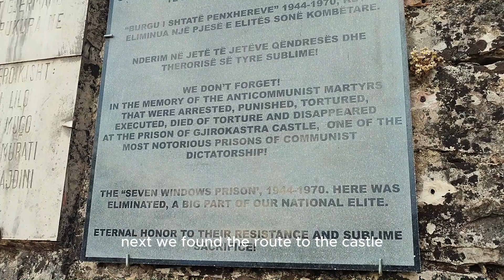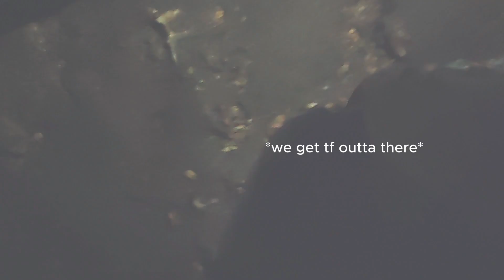ALONE IN ALBANIA (our first time!!!)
My bestie and I take on Albania!! Come with us as we explore the Albanian countryside in the city of Gjirokaster.